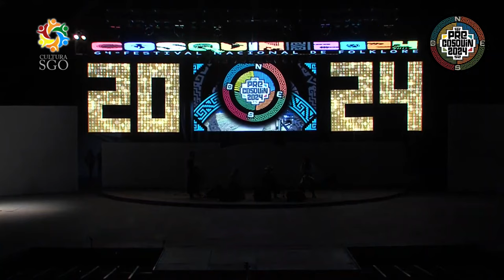Franco Adelco - Solista de Malambo Sede Villa Carlos Paz